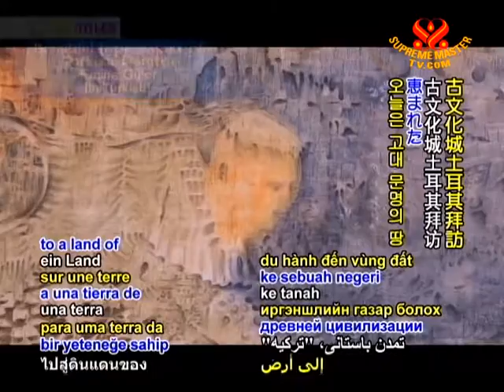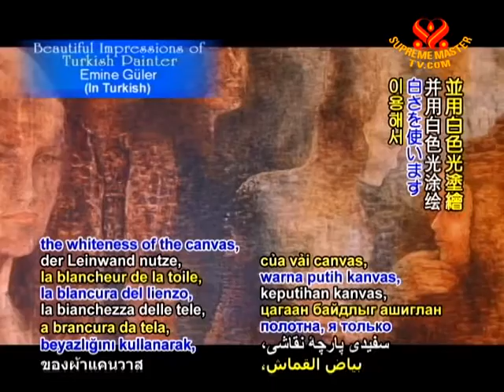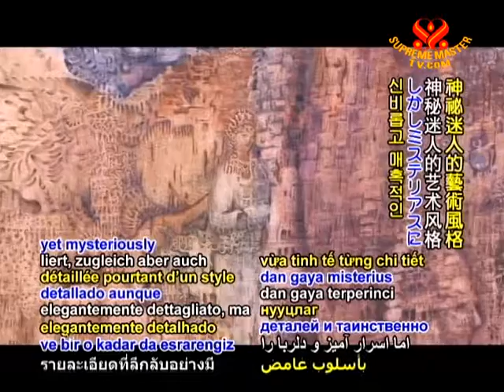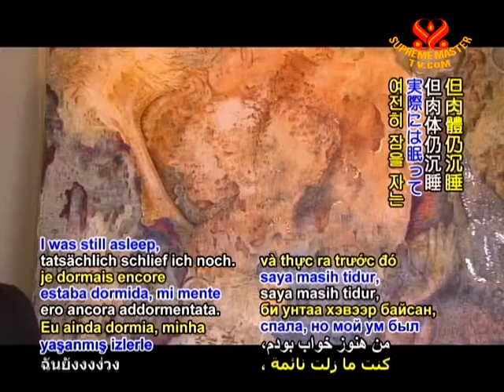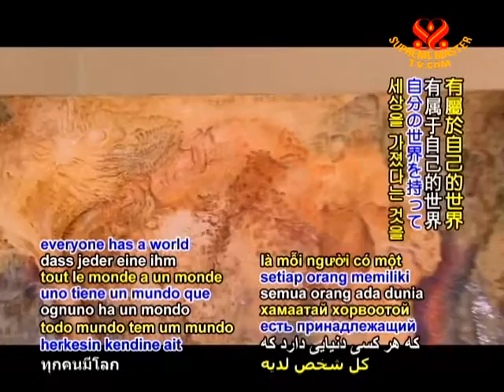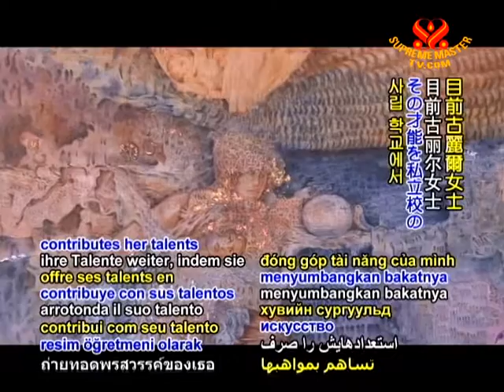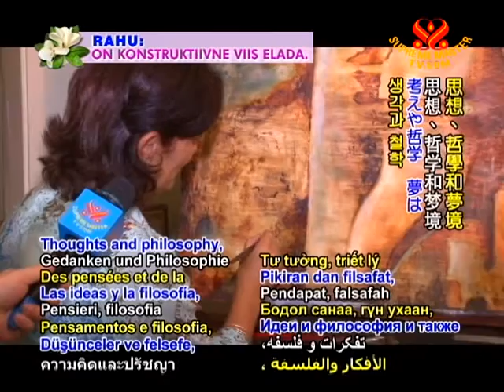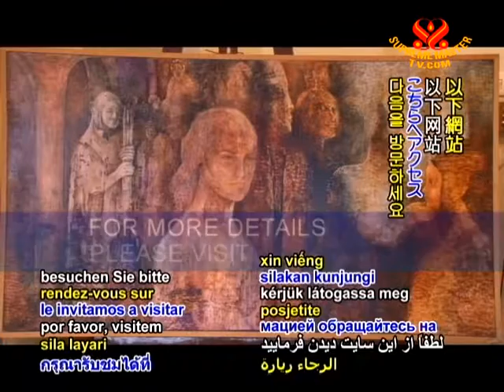Beautiful Impressions of Turkish Painter Emine Güler (In Turkish)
• EE1658; Aired on 30 Mar 2011(in Turkish)
Today we are travelling to a land of an ancient civilization, Turkiye (Turkey), to meet a genuinely gifted painter, Ms Emine Guler, who has been inspired since childhood by the colors and images of Konya in the Central Anatolian region of Turkey.